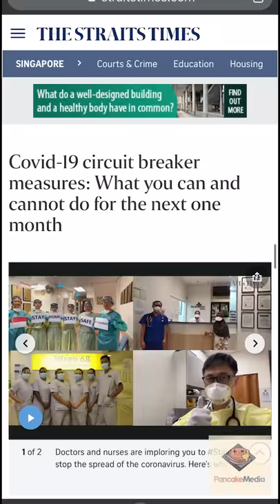WHEN BUBBLE TEA IS CONSIDERED ESSENTIAL DURING CIRCUIT BREAKER :: STAY AT HOME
AIN'T NOBODY GONNA LOCKDOWN MY BUBBLE TEA! 🥤

Songs used and credited to:
+ THAI CHA CHA 泰國恰恰
by Namewee 黃明志

+ Baby Powder
by Bandingo Ygne